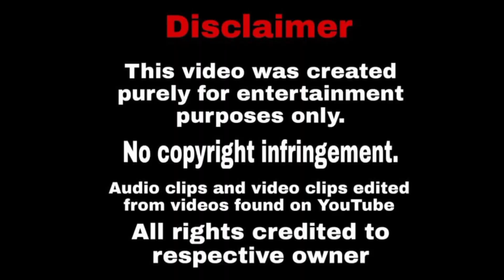THIS WEEK OTT ALL MOVIES AND WEB SERIES | UPCOMING NEW ALL OTT MOVIES LIST